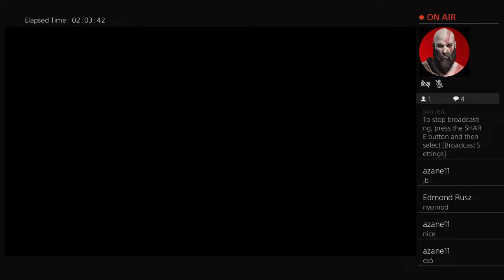Ghost of Tsushima PS4 Stream part 1